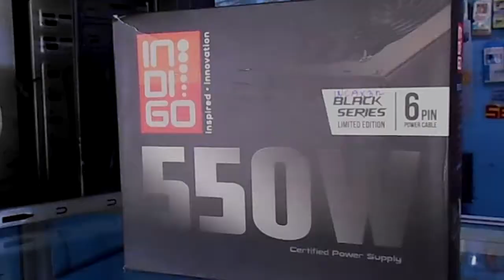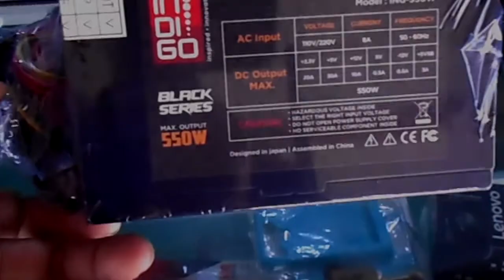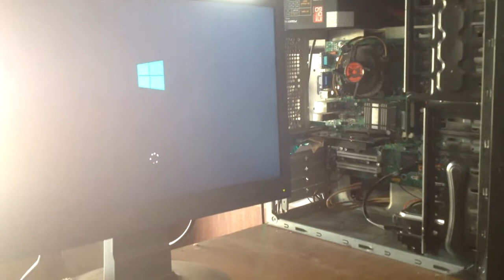Rakit PC Seharga 1 Jutaan untuk Office Dan Game online Ringan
dsini saya rakit pc (cpunya aja) dengan badget Rp.1 Juta untuk kebutuhan pekerjaan ringan sehari2 multimedia ,office dan game2 ringan. keterangan spec lengkap ada di bawah

SPEC PC
Processor       : Intel Core 2 duo E8400 3.0 GHZ
Motherboard  : Lenovo LGA 775 Q45
Ram                 : Visipro 2GB DDR3
VGA                 : Nvidia GT 210 1GB DDR3 64 Bit
HDD                 : Hitachi 250GB 7200Rpm
PSU                  : Indigo 500W Not Pure